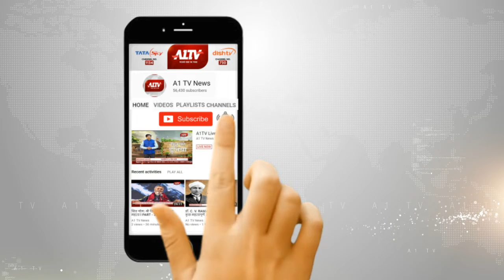मौलवी ने किया नाबालिग का यौनशोषण